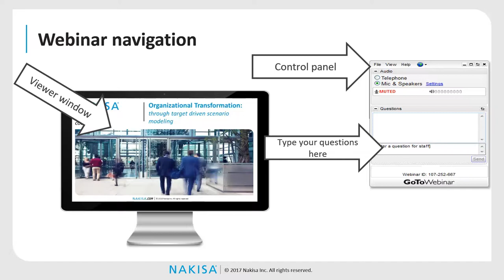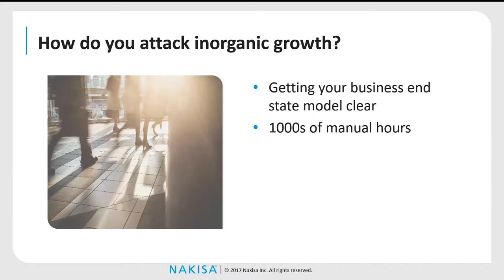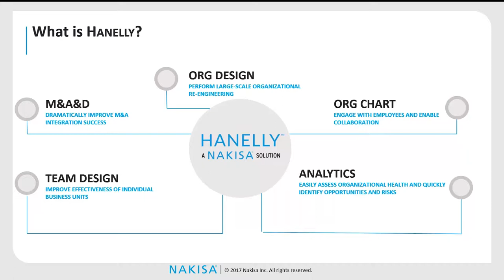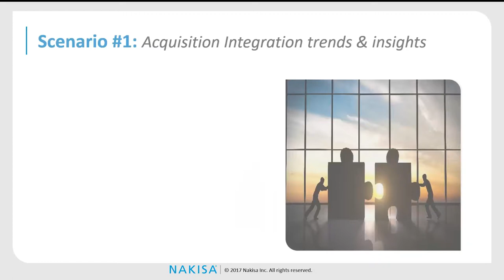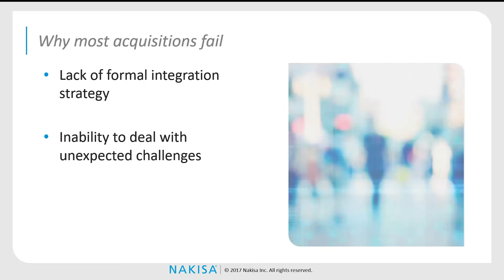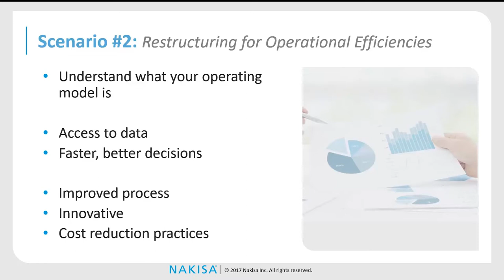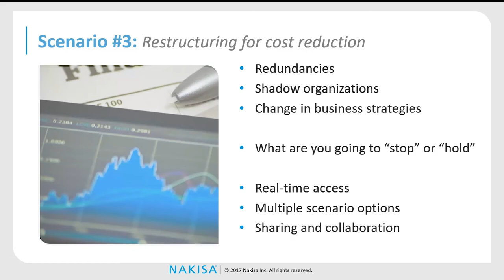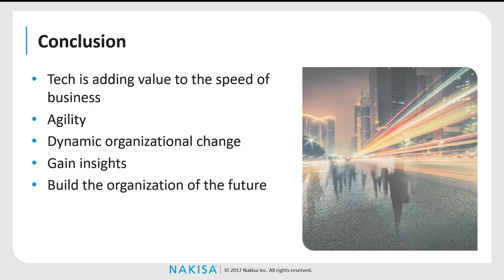Organizational Transformation Through Target Driven Scenario Modeling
A global leader in enterprise business solutions for Human Capital Management (HCM) and Finance, Nakisa delivers innovative, forward-thinking and robust human resource and financial management solutions that advance your business strategies. Available on premise and in the cloud.

See what’s possible with Nakisa’s powerful visualization technology to:
- Align talent performance with company objectives
- Stimulate employee engagement throughout your organization
- Comply with IFRS standards for Revenue Recognition and Lease Accounting

Working with a global network of partners and as one of the few Solution Extension (SolEx) partners of SAP® since 2007, Nakisa serves 800+ enterprise customers and over 4 million subscribers in 24 industries.